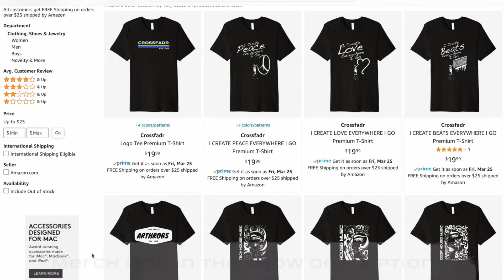5 Reasons Why A Robot Will Never Replace A DJ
5 Reasons Why A Robot Will Never Replace A DJ

My YouTube Studio Gear List
►Rode Podmic
►Rode Rodecaster Pro
►Audio Technica AT876R
►PreSonus ioStation 24c Audio Interface
►KRK RoKit 8 G4 Studio Monitors
►Elgato Stream Deck 15 Keys
►PreSonus Eris E4.5 Studio Monitors
►PreSonus PD-70 Microphone
►WIZ Connected WiFi RGB Lights (A19)
►WIZ Connected WiFi RGB Lights (BR30)
►Audio-Technica ATH-M20x Studio Monitor Headphones